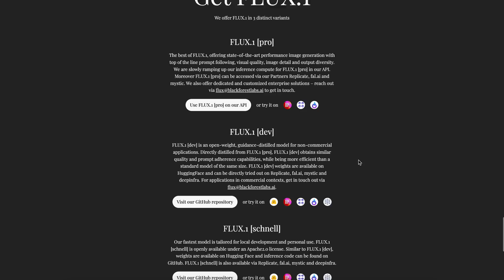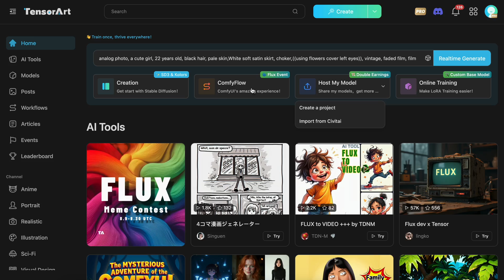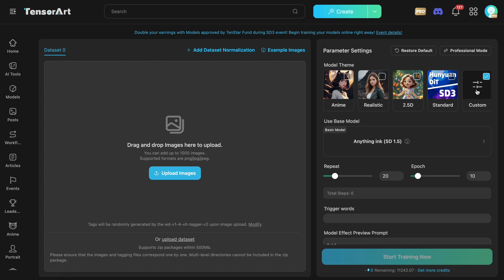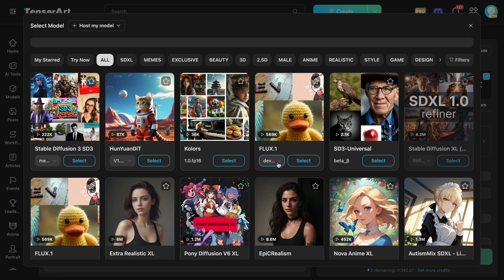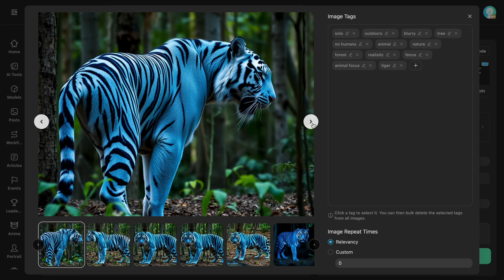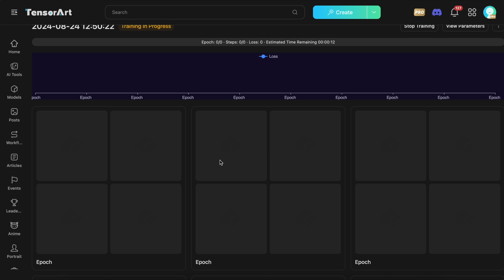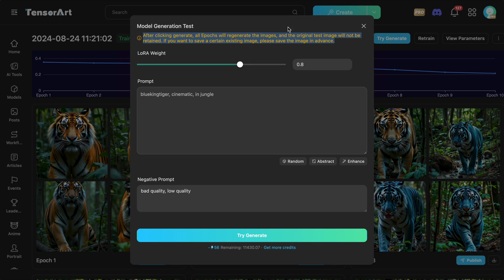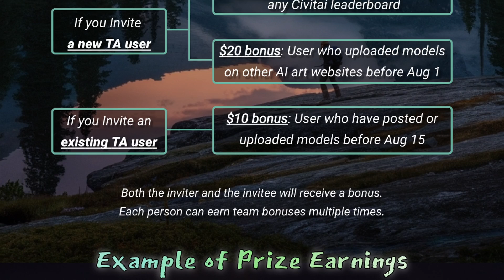TensortArt + Flux Training : Train FLUX-1 for FREE with Custom Images! (No Installation Required)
TensorArt now supports Flux, SD3, hunyuan-dit, and Kolors model online training functions and comfyUI functions.

In this video, I'll be telling you that how you can custom train Flux Image models which is a new Text-To-Image generator and beats Midjourney, Stable Diffusion-3 and every other text-to-image generator. You can train it with your custom images including your face. I'll be telling you that how you can train and use it for FREE without GPU and for 100% FREE without any Installation. You can use it as a fully free alternative to Midjourney.

Key Takeaways:

🚀 Discover the trending Flux model and how to fine-tune it using your own custom data and images—all for free!

🎨 Learn how to train your own AI model on Tensor Art, a powerful and free platform for generating and training AI models.

📸 Unleash the full potential of Flux by using up to 1000 images and auto-captioning with Vision LLM for better training results.

⚙️ Maximize your model’s performance by fine-tuning with epochs and trigger words, perfect for creating your custom AI with specific styles!

🧠 See how simple it is to create and train your AI with Flux, and why uploading more images leads to better results!

🏆 Get ahead with exclusive tips on using Tensor Art to publish or download your models and win exciting prizes in the Flux training contest!

💰 Don’t miss out on earning extra credits by signing up with the special link, giving you more power to create and train on Tensor Art!

Timestamps:

00:00 - Introduction
00:08 - About Flux-1 Schnell / Dev & Training
00:35 - About TensorArt (How to use & Train Flux-1 for Free)
07:33 - Ending